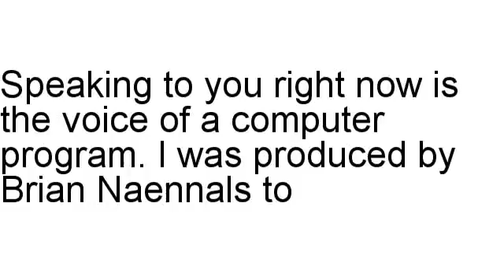Last Testament Will Review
Brian Naennals looks at Last Testament Will in detail, including the refund rate and various different stats.